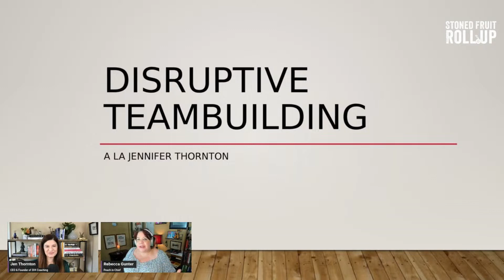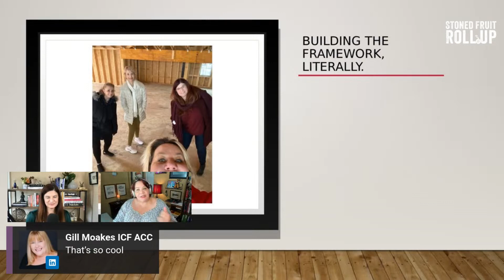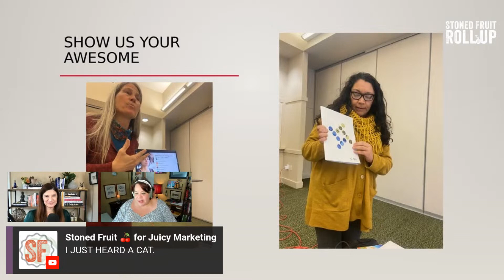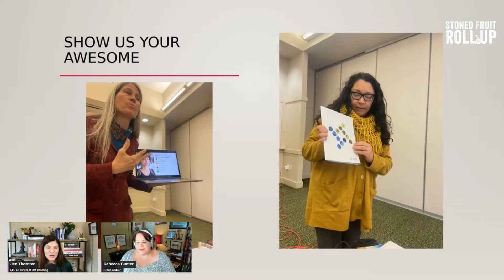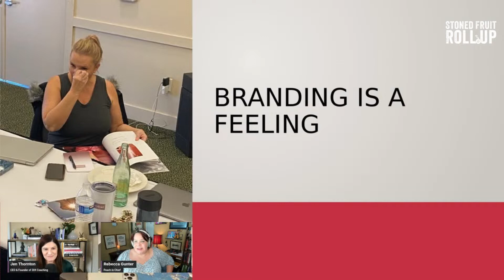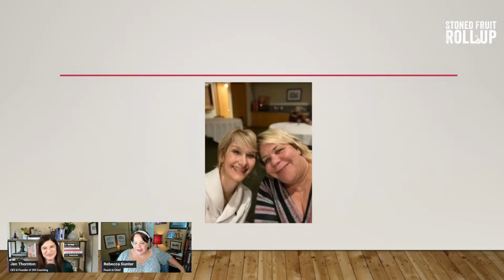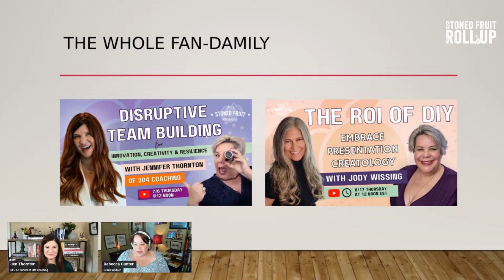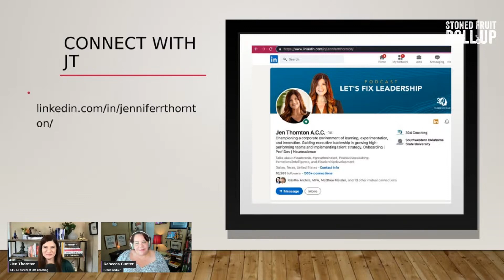Disruptive Team Building with Jennifer Thornton | Stoned Fruit Roll Up Day 133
⭐️ Hello, viewers. I’m Jen Thornton, a Talent Strategy & Leadership Consultant headquartered in Dallas, Texas.

I came up in retail, and starting from my very first day folding shirts to perfection I was fascinated by what made these brands successful. The more I worked and made retail my career, the more I understood that it didn’t matter how deep your pockets were, how sophisticated your marketing, or even the quality of your products—the most successful companies I saw had one unique advantage, a culture of high-performing team/leadership dynamics.

When stores were busy, customers happy, and employees satisfied, corporate leadership had every opportunity to expand in a global arena, as aggressively as they wanted. They had the talent, team, and leadership to grow right alongside.

In order for that to happen today, it always comes down to the success of teams to innovate, collaborate, pivot, and problem-solve —without much friction.

Good teams aren’t a happy accident and they don’t come together in a vacuum; they need progressive leaders who leverage conversational agility and emotional intelligence to inspire all of the above and more. They need a culture of respect, high performance, and creativity.

Progressive businesses and visionary organizations that foster an environment of learning, experimentation, and innovation transform employees from overly cautious order-takers to actively engaged co-creators.

Thanks to the paradigm-blowing work in neuroscience, we now better understand how human beings operate when in different environments. By understanding how the brain wants to work we can thrive at work—in a growth mindset, open to new ideas, and empowering positive change.

Get into the new language of leadership and learn how to use curiosity and positive influence to make people feel safe, seen, and appreciated enough to get really invested in teamwork actually making the dream work.

If you’re a leader, or other people keep telling you that you are, learn the art of collaborative communication. This is progressive leadership: neuroleadership + conversational intelligence + authentic engagement. This is how you grow talent in tandem with vision and learn how to maneuver like a boss in the talent pool.

On this platform, we’re sharing videos that empower, showcase, and inspire the radical transformation of both language and mindset that Progressive Leadership and Neuroscience-Led Talent/Team/Leadership Development can bring.

Welcome, y’all. We’re so glad you’re here.

Go deeper into coaching designed for high-performing individuals living high-impact lives at 304coaching.com. Learn the ideas and systems that can leverage the drive to succeed and positively impact every aspect of your quality of life. Champion a new standard for 21st Century leadership. Explore individual coaching services, fully managed Leadership Academies that train your team to master the art and science of leadership, and accredited professional development programs.